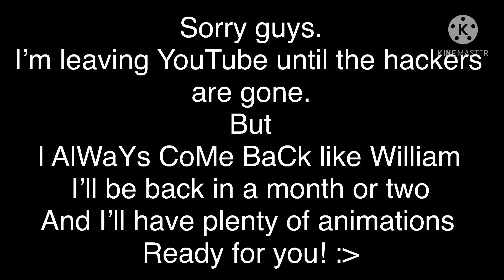VERY IMPORTANT! Please watch!!!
See you guys soon hopefully...! 👋🥺